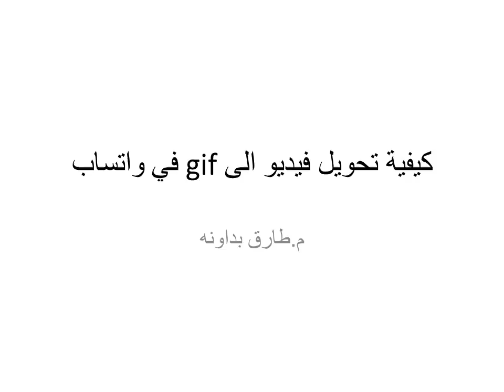كيفية تحويل فيديو الى gif في واتساب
تحويل فيديو الى gif في واتساب